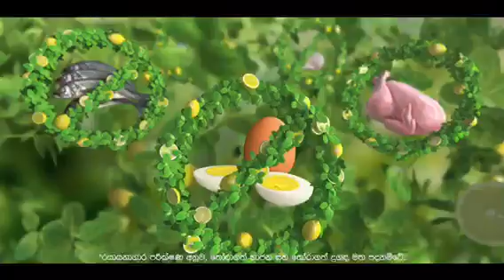Vim_Fish Water